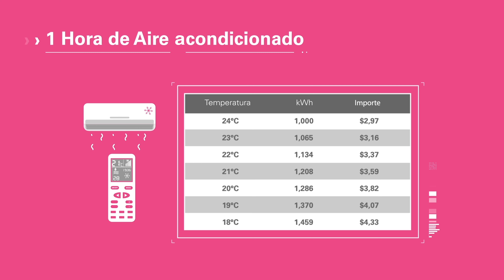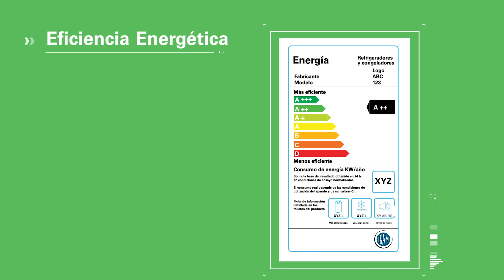ENEL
Tutorial Refrigeración